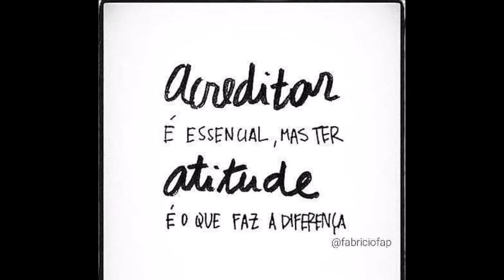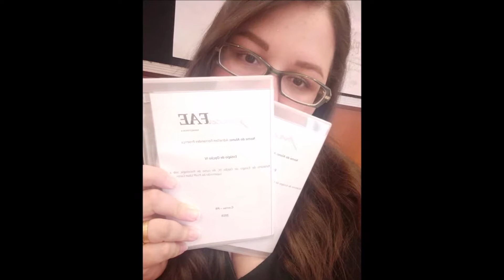leia 23 agosto